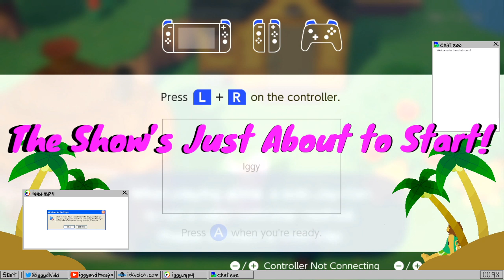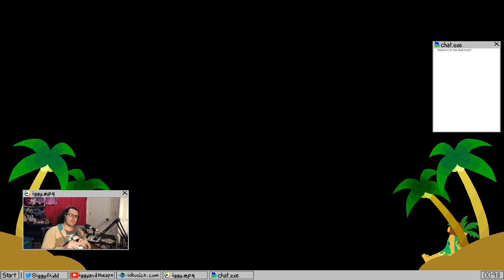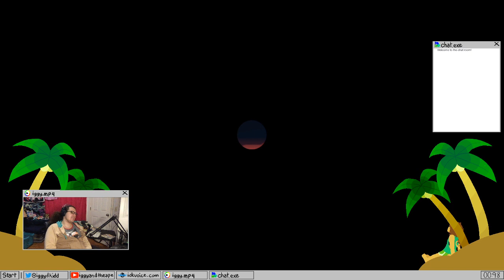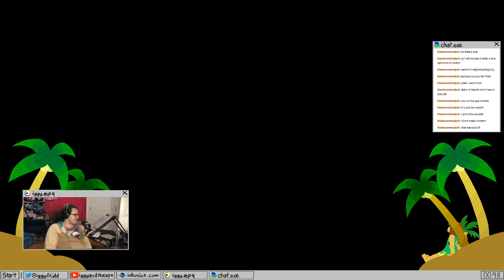Animal Crossing Check-In 5.25.2020